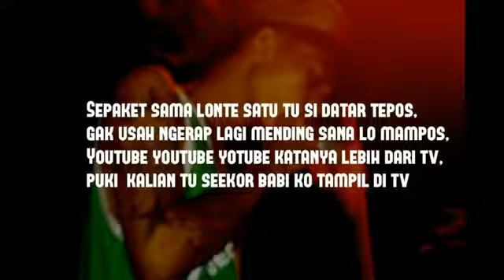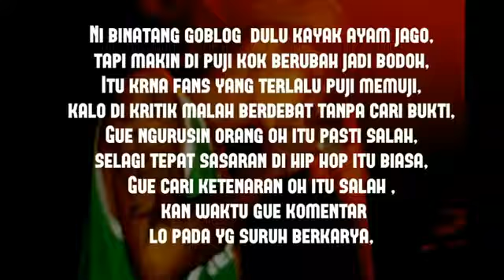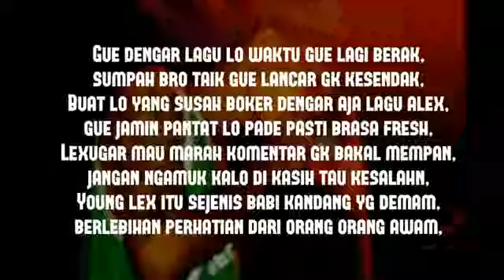IWA K ANGKAT BICARA 'NIH ANAK GAK TAU DIRI' DISS YONGLEX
Welcome to Nyeleneh Yukz channel, channel ini menyediakan video musik, gaming, komedi, berita, dan juga sebagai wadah berbagi ilmu pengetahuan dengan gratis loh. Tidak hanya melalui berbagai buku pengetahuan, sekarang denga media YouTube sudah diakui sebagai tempat populer untuk belajar banyak hal, terutama seputar sains.